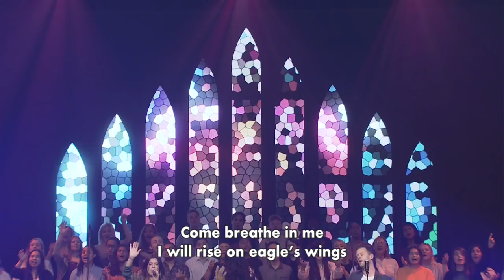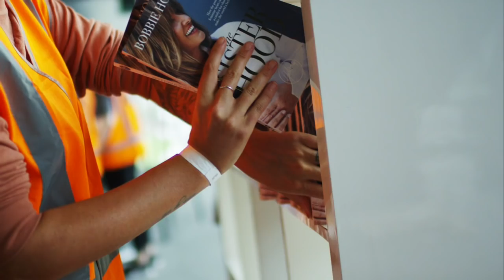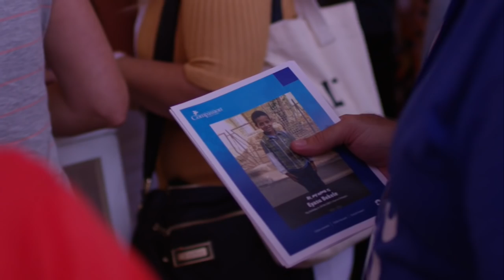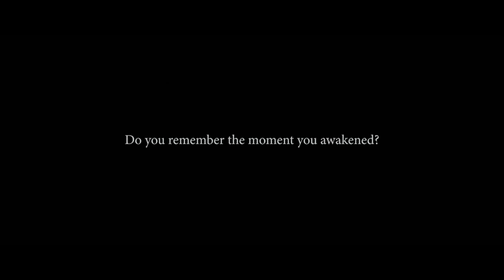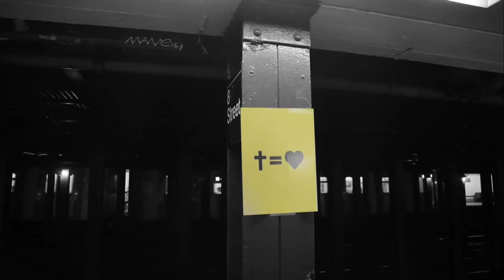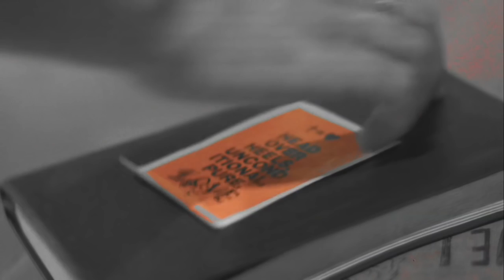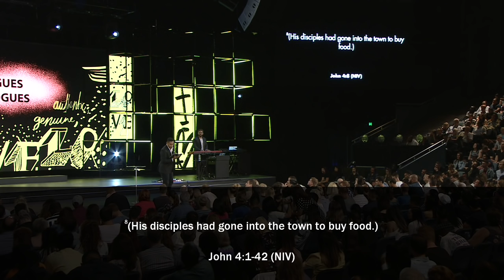Hillsong Church - Monologues and Dialogues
Join Peter Toganivalu as he brings the Word in our morning service from the Hills Campus, Sydney, Australia.

MESSAGE: Monologues and Dialogues